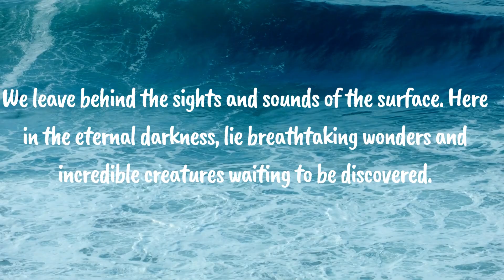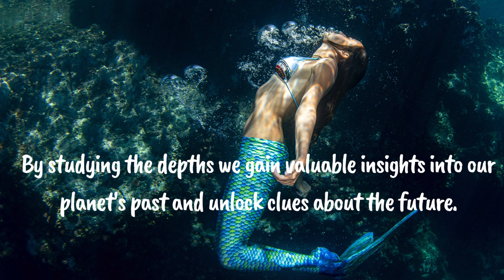Welcome to our extraordinary Journey to the Unexplored depths of the ocean!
Welcome to our extraordinary journey to the unexplored depths of the ocean! In this captivating video, we embark on an awe-inspiring expedition to uncover the mysteries hidden beneath the ocean's surface. Join us as we explore the abyss and dive into the breathtaking wonders that lie beneath.

Prepare to be mesmerized as we unveil a realm rarely witnessed by human eyes. Discover the mesmerizing beauty and extraordinary creatures that inhabit the deep sea. From vibrant coral reefs to elusive deep-sea creatures, this immersive experience will transport you to a world of unparalleled wonders.

Through cutting-edge technology and expert diving, we strive to capture the essence of this enchanting underwater realm. Witness firsthand the uncharted territories and strange phenomena that the ocean conceals. Through mesmerizing visuals and insightful narration, we shed light on the secrets that have remained elusive for ages.

Uncover the intriguing legends and theories that surround the ocean's uncharted depths. We delve deep into the history, folklore, and scientific discoveries that shape our understanding of this captivating world. From ancient myths to modern-day research, we piece together the puzzle of the deep sea and provide fascinating insights into this enigmatic realm.

Join us on an unforgettable journey of exploration and enlightenment. Immerse yourself in the wonders of the ocean and gain a newfound appreciation for the delicate balance that exists beneath the waves. Whether you are a marine enthusiast, nature lover, or simply curious about the unknown, this video promises an unforgettable adventure.

So, fasten your seatbelts and get ready to embark on an exhilarating voyage into the heart of the ocean's unexplored depths. "Journey to the Abyss: Unveiling the Mystery of the Uncharted Ocean Depths!" is a captivating exploration that promises to leave you in awe and inspire a deeper connection with our planet's fascinating aquatic world. Enjoy the voyage!